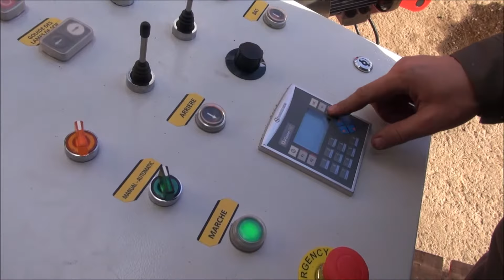CUTTING GLULAM & PRISM WRAVOR stationary bandsaw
Stationary bandsaw WRC 1225 AC with automatically controlled support table.
-sawing of glulams, prisms, etc.